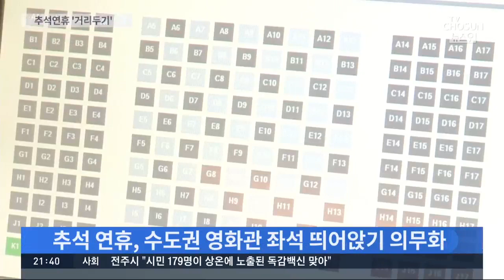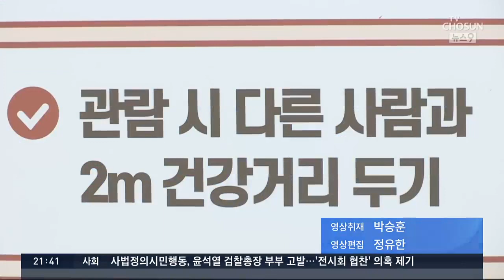추석 연휴, 수도권 식당 1m 거리 둬야…마을잔치·축제도 금지 [뉴스9]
코로나 신규확진자는 사흘째 세 자릿수를 기록하고 있습니다. 정부는 추석 연휴 추가 확산을 막기 위해 음식점과 극장 등의 거리두기를 의무화 했고, 마을잔치나 지역축제도 금지했습니다.